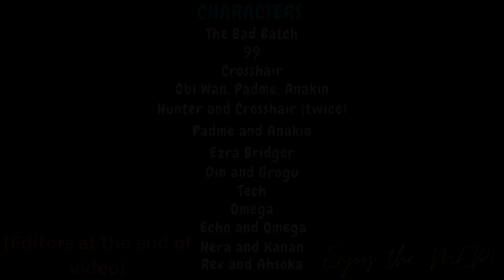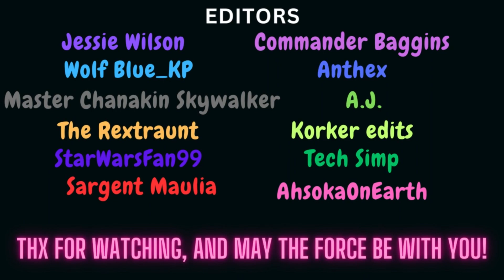FULL Star Wars MEP - Forever or the End (12 editors)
Welcome to my birthday MEP! I REALLY love this one. I decided to get it out now and premiere it. There also may be a few glitches and some of the names of editors are in weird places because of the lyrics. And as promised, I won't start another MEP in a long while. Thank you to everyone who participated and who watched! Hope you like!

Song is Forever or the End by Skillet
Watch in 1080p and enjoy